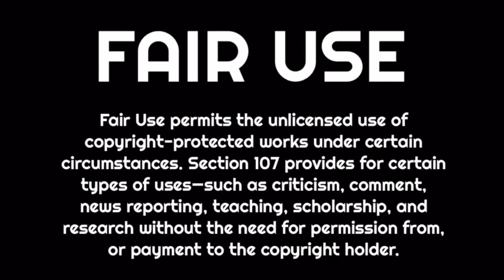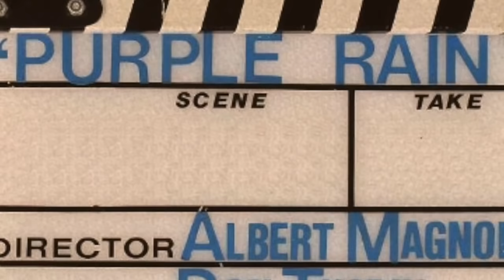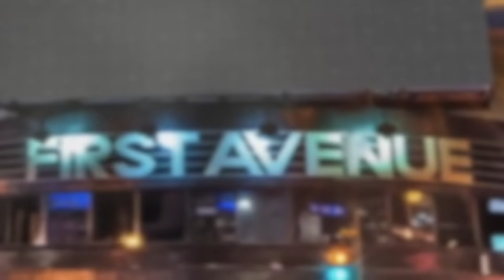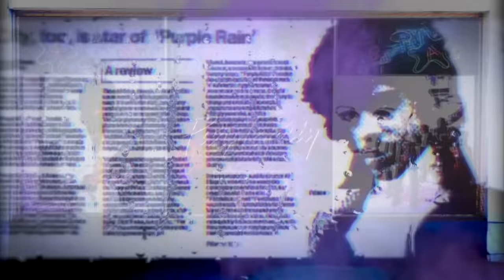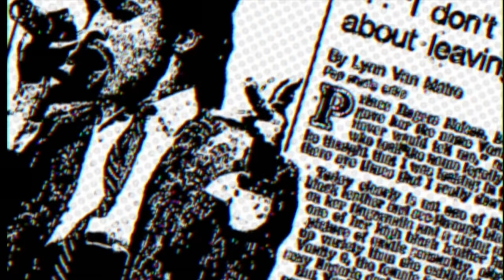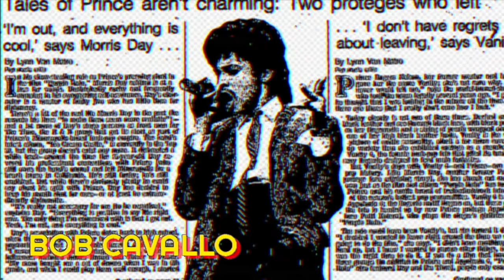PRINCE & MORRIS DAY & The TIME The EDIT The MOVIE The SEQUEL w/Deleted Scenes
THE TIME the edit the movie was a drama filled breakdown of friendship. Jesse Johnson lobbing some truth bombs regarding childhood bullying and the real reason Jimmy & Terry were a problem for Prince. Morris Day is looking at crystalizing himself into the zeitgeist. Prince is watching his master plan mature into ripeness. Prince's inner counterpuncher is motivated to created a new Time off the skeletal remains of the old Time. He will call them, the FAMILY. Its all too much to really take in so we edited this thang down and here it was. Time's Up.